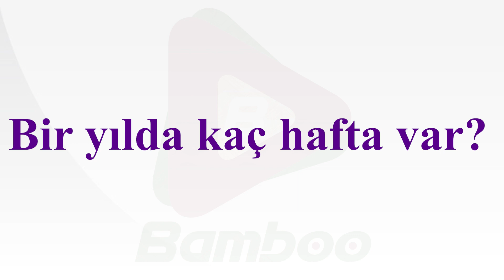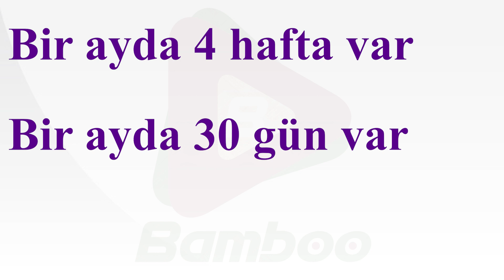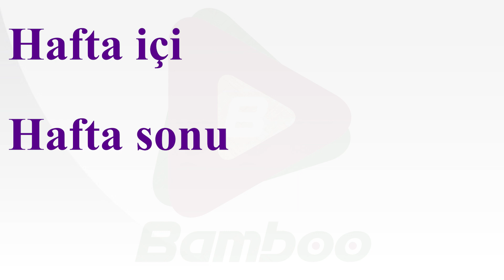زمان و تقسیمات آن به ترکی استانبولی | آموزش زبان ترکی استانبولی برای کودکان و نوجوانان | 32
سلام همراهان عزیز بامبو! در این ویدیوی جذاب، تقسیمات زمانی مانند هفته، روز و... به زبان ترکی استانبولی برای کودکان و نوجوانان را با هم خواهیم آموخت. روش‌های ساده و جذاب برای بیان زمان های مختلف را به ترکی خواهیم داشت. همراه با تصاویر و نمونه‌های استفاده از آنها را در جملات ترکی استانبولی فرا می گیریم. پیوسته با ما باشید تا در این سفر زبانی هیجان انگیز، آموزش زبان ترکی استانبولی را برای کودکان و نوجوانان تجربه کنید.